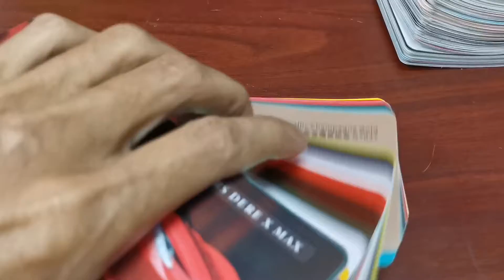DEVISA Wrap & Design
Vinyle
Wrapping
Sticker